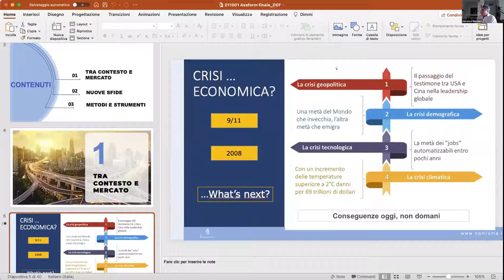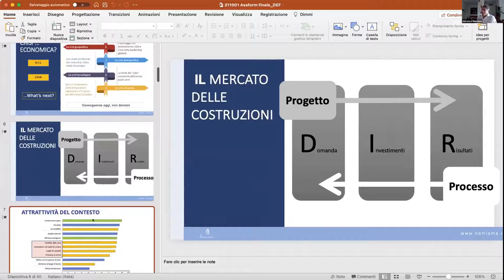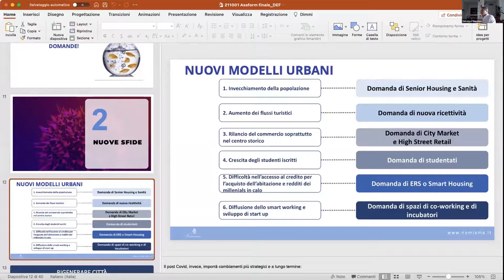Seminario VERDE&MOBILITA' - Giordano Salvatore Franco | Infrastrutture, verde e valore immobiliare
Estratto del Seminario Verde&Mobilità del 1 ottobre 2021

Intervento del Dott. Agr. Giordano Salvatore Franco

Le infrastrutture,
il verde e il valore immobiliare
nelle città sostenibili